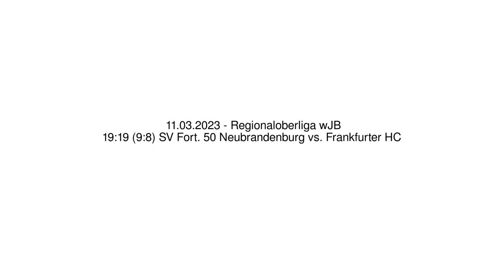19:19 (9:8) SV Fort. 50 Neubrandenburg vs. Frankfurter HC - 11.03.2023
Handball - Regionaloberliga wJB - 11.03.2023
19:19 (9:8) SV Fort. 50 Neubrandenburg vs. Frankfurter HC